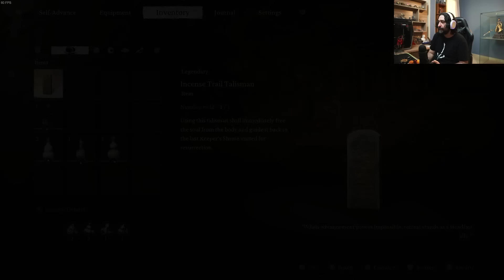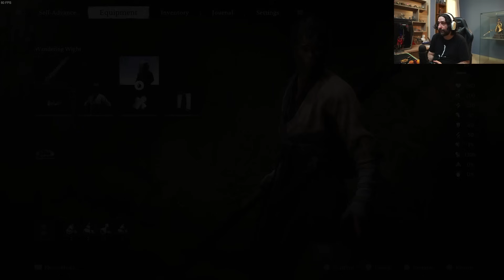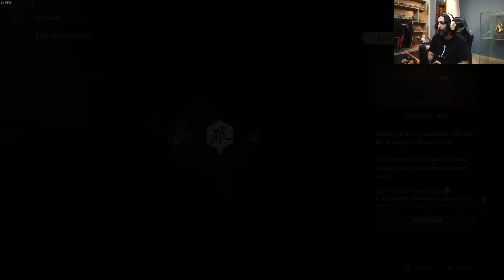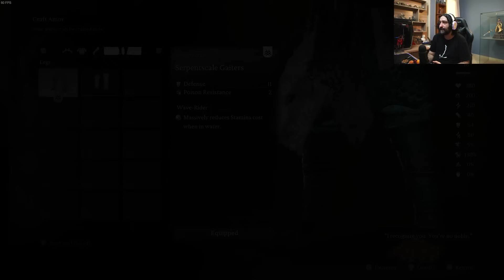واکترو و داستان بازی بلک میث ووکانگ | Black Myth Wukong #2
اپیزود دوم واکترو و داستان بازی بلک میث ووکانگ به مبارزه با پادشاه یاگوای‌ها و بستن پرونده‌شون و البته مبارزه‌ای مهم‌تر با پادشاه باد سیاه اختصاص داره. توی این قسمت می‌بینیم که چطور طمع الدر جینچی باعص شد تا دو تا از مهم‌ترین جنگجویان باستانی چین به راه اشتباه کشیده بشن. توی قسمت بعد این واکترو به داستان اپیزود فعلی می‌پردازم. امیدوارم توی این مجموعه ویدیو همراه من باشید و از واکتروی Black Myth Wukong لذت ببرید